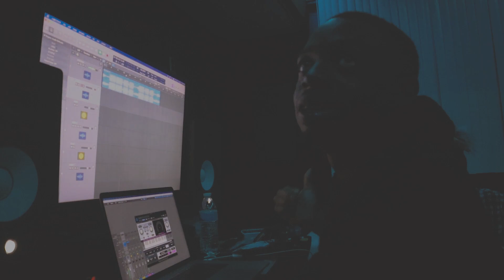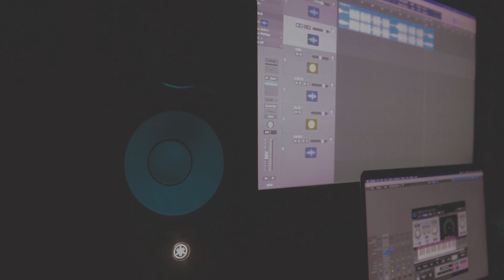STUDIO VIBES PART 1